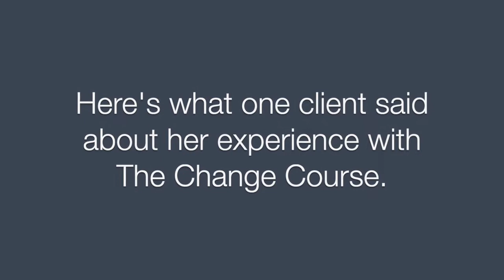The Change Course at Slingshot25 – Jetuan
Jetuan from United Fire Group talks about her company’s experiences with the Change Course from Slingshot25.